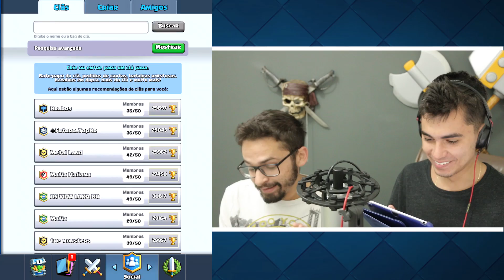CLASH WAR VS CLASH ON DEU BRIGA? CLASH ROYALE